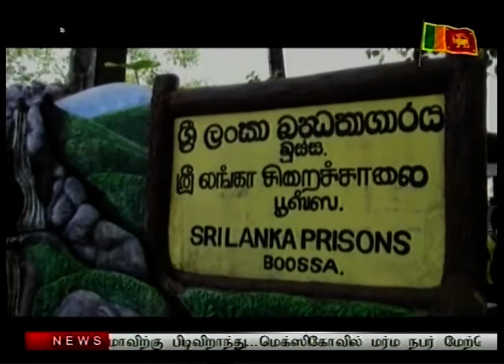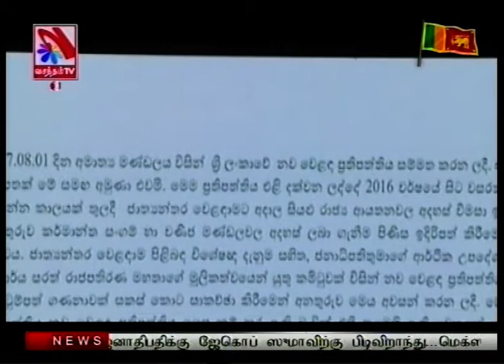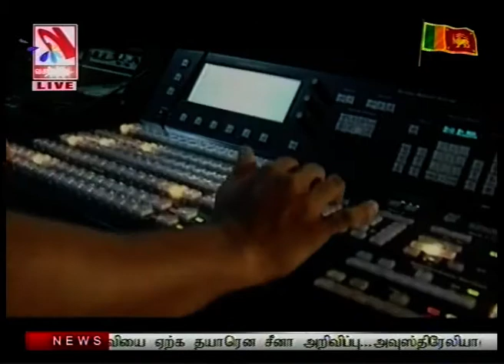Vasantham TV News 2020-02-04 | 08.00 PM